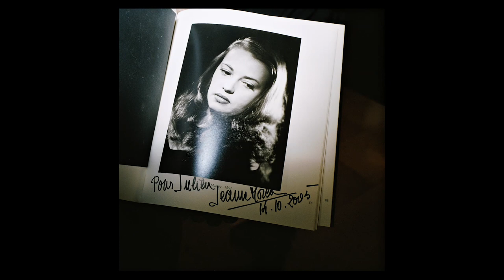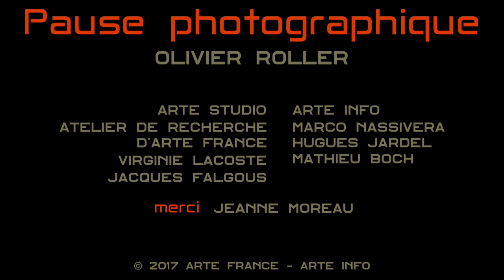# 01_Jeanne Moreau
Olivier Roller raconte sa rencontre avec Jeanne Moreau. Une bascule fondamentale dans son parcours de photographe. La stratégie photographique de Roller est de toujours déstabiliser "son modèle" ou de le mettre dans une zone d'inconfort qui n'est pas étrangère à la qualité et la singularité de ses portraits.